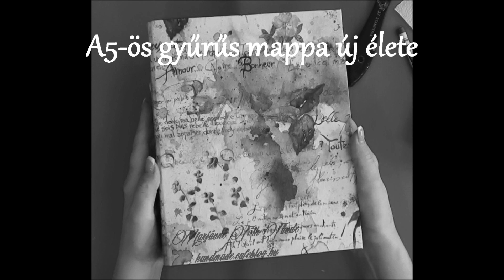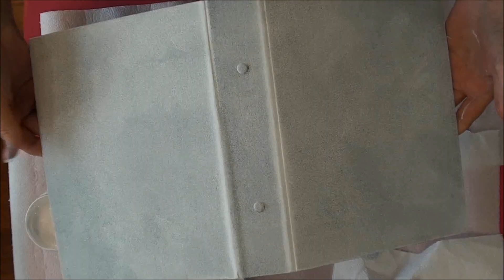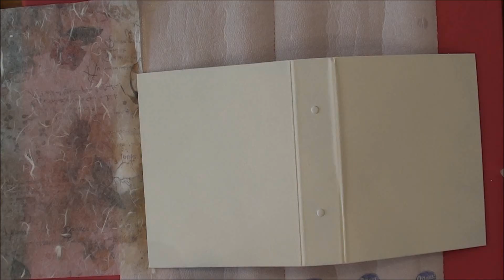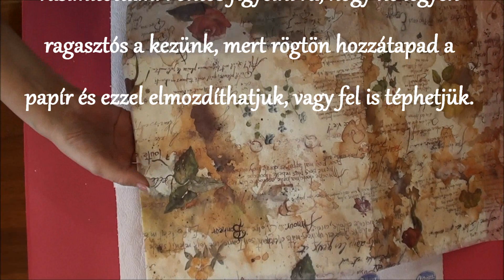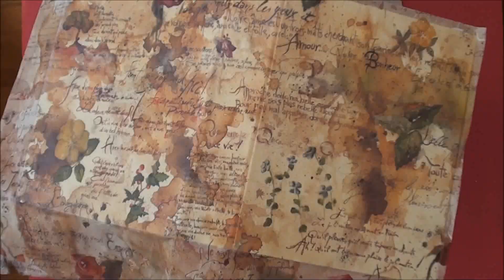A5-ös gyűrűs dosszié új élete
A dossziét festem, majd rizsszalvétával telibe ragasztom. Egyszerű, gyors átfazonírozás...